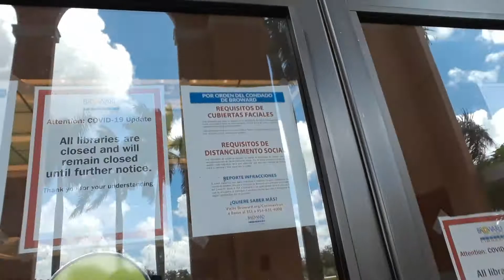Library is still closed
Buy I-B.A.B.Y. Inc. book by clickinghere..  Bây giờ bạn có thể mua I-B.A.B.Y. Inc. sách bằng cách nhấnvào đây .. Inc. book is circulated in libraries across the USA and Canada. Read for free
KEPT movie needs help from fans around the world to bethe voice and the hype to tell your families, friends, and strangers about SECRETSKEPT movie.